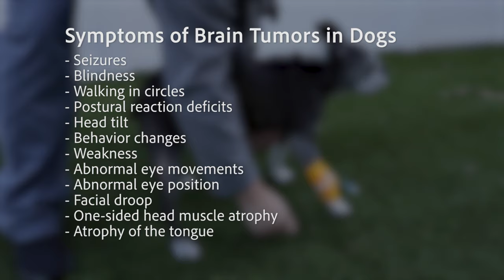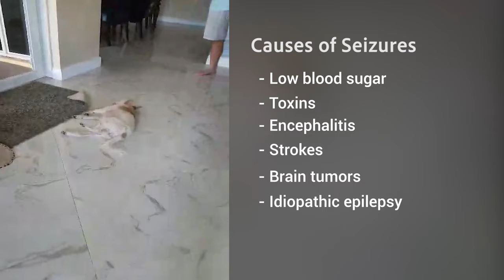Symptoms of Brain Tumors in Dogs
Out of all the neurologic conditions that can affect dogs, especially our older canine companions, brain tumors are actually quite common. So if you’re a dog mom or dad, you’ll want to be able to recognize brain tumor symptoms in dogs.

The location of your pet’s tumor will dictate the kind of symptoms you see, which may include:

- Seizures
- Blindness
- Walking in circles
- Postural reaction deficits
- Head tilt
- Behavior changes
- Weakness
- Abnormal eye movements
- Abnormal eye position
- Facial droop
- One-sided head muscle atrophy
- Atrophy of the tongue